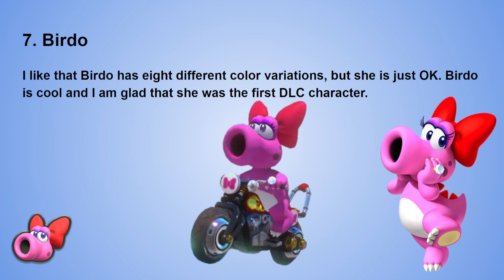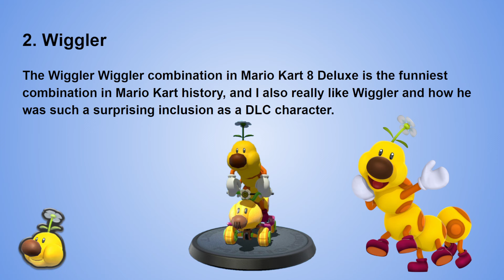Every Mario Kart 8 Deluxe DLC character ranked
In this video, I rank every Mario Kart 8 Deluxe DLC character.

My Super Mario Maker 2 ID: GD8-GBH-2QF